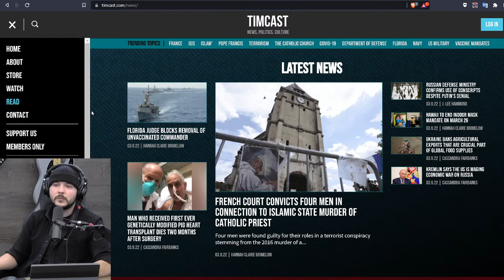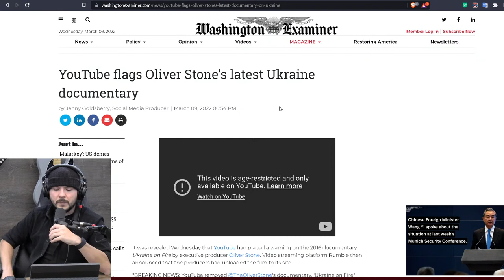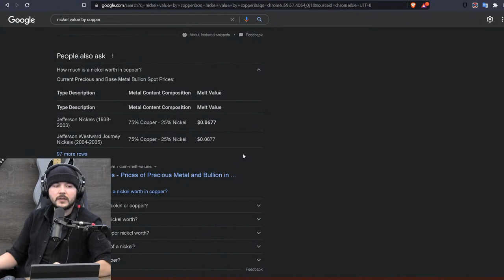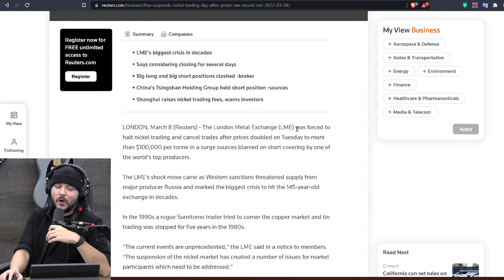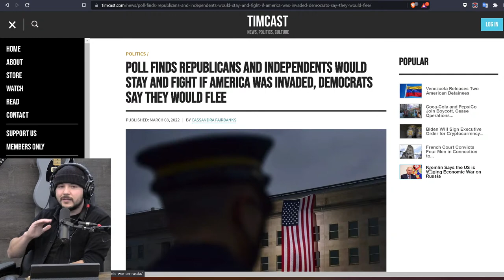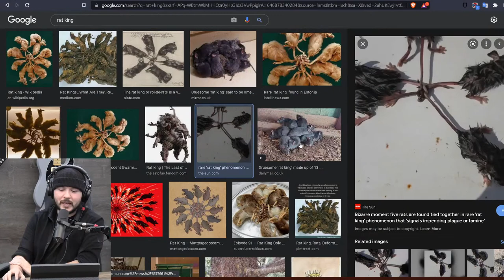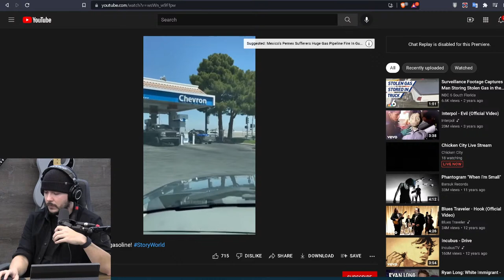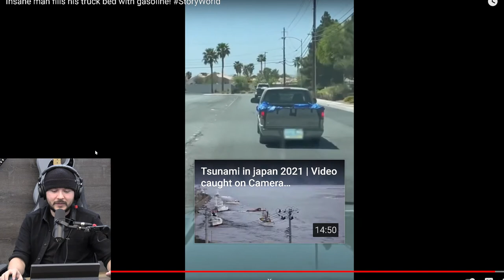Timcast IRL - Youtube Flags "Ukraine On Fire" Documentary w/ Ryan Long & Danny Polishchuk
Guests:
Ryan Long & Danny Polishchuk
@dannypcomedy (YouTube)
@DannyPolishchuk (Twitter)
@RyanLongcomedy (YouTube)
@RyanLongComedy (Twitter)